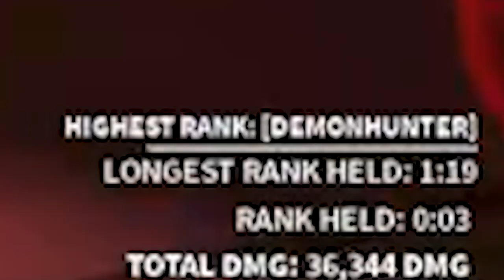an update on my demonhunters progress | defend the statue: nostalgic proctors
for those wondering where i am in demonhunters, this vid pretty much shows the current skills i have.  im not a professional so plz don't come at me.
and yes my dumb brain should had not killed the boss before the enemies.  apologies for the mistake. :\